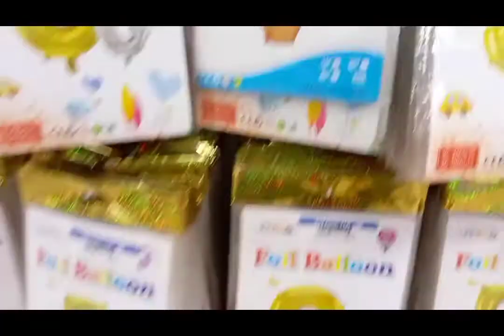# AJ ka kam kal py nahi dalana chahiye 🥺😥||lil bit shopping for future subscribers 🤭